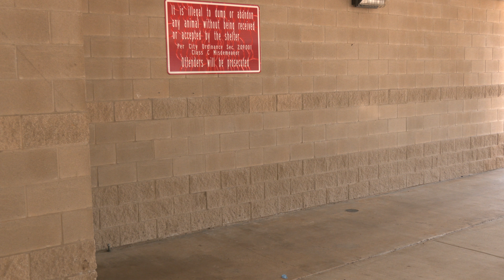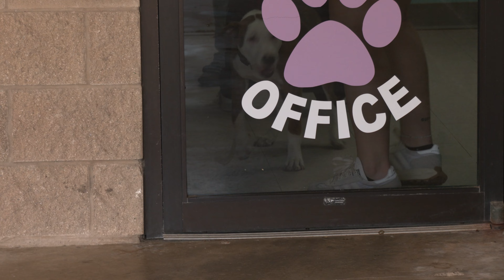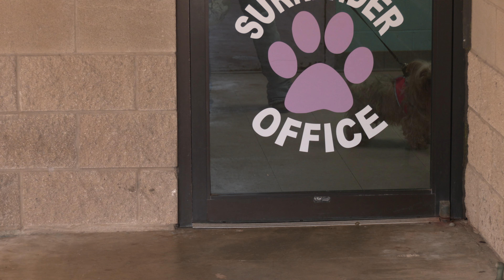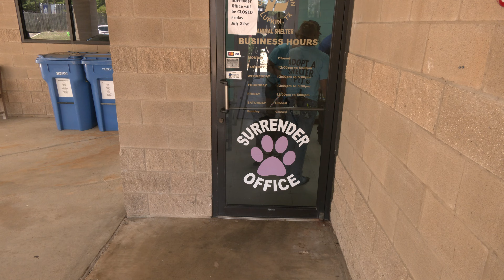Animal Services Chip Event 2023-07-21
Raw Video of Animal Services Chip Event

Media Usage Guidelines

City of Lufkin content - images, audio, video, and computer files used in the rendition of 3-dimensional models, such as texture maps and polygon data in any format - generally are not subject to copyright in the United States. You may use this material for educational or informational purposes, including photo collections, textbooks, public exhibits, computer graphical simulations and Internet Web pages. This general permission extends to personal Web pages.

News outlets, schools, and text-book authors may use City of Lufkin content without needing explicit permission, subject to compliance with these guidelines. City of Lufkin content used in a factual manner that does not imply endorsement may be used without needing explicit permission. The City of Lufkin should be acknowledged as the source of the material. The City of Lufkin occasionally uses copyright-protected material of third parties with permission on its website. The City of Lufkin's use does not convey any rights to others to use the same material. ​

For Questions regarding use of City of Lufkin content, or any City of Lufkin emblems, should be directed to the Communications & Public Information Office

For use of City of Lufkin images in books, clearances may be necessary for images that include any City of Lufkin logos or City of Lufkin employees to be used as cover art or in promotional content. Otherwise, City of Lufkin imagery can be generally used editorially within published works that are not promotional in nature.

If the City of Lufkin material is to be used for commercial purposes, including advertisements, it must not explicitly or implicitly convey the City of Lufkin's endorsement of commercial goods or services.

If a City of Lufkin image includes an identifiable person, using the image for commercial purposes may infringe that person's right of privacy or publicity, and permission should be obtained from the person.

Current City of Lufkin employees may not appear in advertising, promotional, or similar commercial material.

As a government entity, the City of Lufkin does not license the use of City of Lufkin materials nor sign licensing agreements. The city generally has no objection to the reproduction and use of materials it has made available to the public (audio transmissions and recordings; video transmissions and recording; or still and motion picture photography), subject to the following conditions:

City of Lufkin material may not be used to state or imply the endorsement by the City of Lufkin or by any city employee of a commercial product, service, or activity, or used in any manner that might mislead.

It is unlawful to falsely claim copyright or other rights in City of Lufkin material.

The City of Lufkin shall in no way be liable for any costs, expenses, claims, or demands arising out of the use of City of Lufkin material by a recipient or a recipient's distributees.

The City of Lufkin does not indemnify nor hold harmless users of City of Lufkin material, nor release such users from copyright infringement, nor grant exclusive use rights with respect to City of Lufkin material.

Subject to any such copyright indications, and subject to compliance with these guidelines, City of Lufkin material may be reproduced and distributed without further permission from the City of Lufkin. This does include portions or complete videos of live events, but it does not include video productions created specifically and branded for KLTX-15. All rights on produced shows for KLTX-15 are reserved.

If a recognizable former or Non-City of Lufkin person (e.g., a former employee or non-employee talent) appears in City of Lufkin content, use of this content for commercial or promotional purposes may infringe on the person’s right of privacy or publicity. Permission should be obtained from the recognizable person in those instances.

Some City of Lufkin audiovisual material may incorporate music or footage, which is copyrighted and licensed for the particular City of Lufkin work.

City of Lufkin audiovisual material may include visible City of Lufkin identifiers (e.g., the City of Lufkin Logo or branding images in photographs or film footage of vehicles or equipment). Use of such materials is generally non-objectionable, provided the City of Lufkin identifiers appear in their factual context.